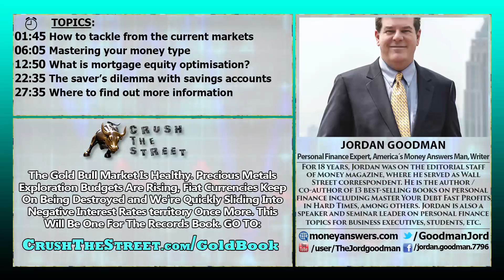How To Optimize Your Mortgage And Pay It Off Faster - Jordan Goodman Explains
This is one interview you don’t want to miss! We have returning guest Jordan Goodman back to explain how you can pay your mortgages off faster using the ‘mortgage equity optimization’ plan.
Other important topics include the economic situation, saver’s dilemma and mastering your money type.

TOPICS IN THIS INTERVIEW:
01:45 How to tackle from the current markets
06:05 Mastering your money type
12:50 What is mortgage equity optimisation?
22:35 The saver’s dilemma with savings accounts
27:35 Where to find out more information